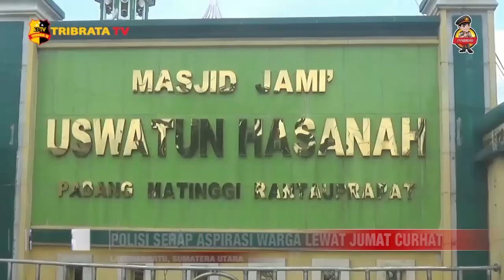POLISI SERAP ASPIRASI WARGA LEWAT JUMAT CURHAT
DALAM MENDUKUNG PROGRAM KAPOLRI YANG PERSISI/ POLRES LABUHANBATU TERUS GENCAR MELAKSANAKAN ROAD SHOW JUMAT CURHAT DARI MASJID KE MASJID DAN LOKASI-LOKASI TEMPAT BERKUMPULNYA WARGA// KEGIATAN INI GUNA MENYERAP ASPIRASI MASYARAKAT/ SEHINGGA KONDISI KAMTIBMAS YANG KONDUSIF DAPAT TERCIPTA///

GUNA MENYERAP BERBAGAI KELUHAN MASYARAKAT SECARA LANGSUNG DAN SEBAGAI WUJUD KEPOLISIAN YANG MENGAYOMI DAN MELAYANI MASYARAKAT DAN PRESISI/ POLRES LABUHANBATU MENGELAR KEGIATAN JUM'AT CURHAT DI SALAH SATU MASJID TEPATNYA DI MASJID USWATUN HASANAH/ PADANG MATINGGI/ RANTAUPRAPAT//

BERBAGAI KELUHAN MASYARAKAT TERKAIT PERMASALAHAN YANG TERJADI/ DIANTARANYA AKSI KRIMINALITAS SEPERTI PENCURIAN DAN BAHAYA PEREDARAN NARKOBA/ SATU PERSATU DI TAMPUNG OLEH PERSONEL POLRES LABUHANBATU//

NIRWAN SIREGAR/ SELAKU PENASEHAT BKM MASJID MENYEBUTKAN/ DENGAN ADANYA PROGRAM DARI KEPOLISIAN TERSEBUT WARGA LEBIH MUDAH UNTUK MENYAMPAIKAN BERMACAM PERMASALAHAN YANG DAPAT BERPOTENSI TERGANGGUNYA KEAMANAN DAN KETERTIBAN DITENGAH MASYARAKAT//

SEMENTARA/ KABAG OPERASIONAL POLRES LABUHANBATU/ KOMPOL WIRHAN ARIEF/ MENJELASKAN GIAT JUMAT CURHAT INI MERUPAKAN TINDAK LANJUT DARI MABES POLRI/ YANG DILAKUKAN OLEH SELURUH PJU DAN PERSONEL POLRES LABUHANBATU DAN POLSEK JAJARAN/ AGAR DAPAT LEBIH CEPAT MENGETAHUI PERMASALAHAN YANG BERKAITAN DENGAN HARKAMTIBMAS///

DIHARAPKAN DENGAN ADANYA JUMAT CURHAT YANG BERKESINAMBUNGAN/ NANTINYA KE DEPAN MASYARAKAT TIDAK LAGI MERASA SUNGKAN UNTUK MENYAMPAIKAN INFORMASI KEPADA PIHAK KEPOLISIAN TERKAIT PERMASALAHAN YANG ADA DITENGAH MASYARAKAT///